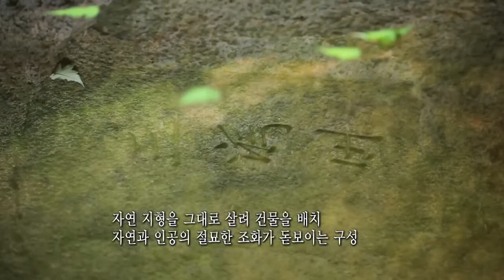왕이 사랑한 정원, 창덕궁 후원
창덕궁은 유네스코 세계문화유산에 등재된 조선의 대표적 궁궐이다. 자연과 인공의 절묘한 조화가 돋보이는 창덕궁 후원은 부용지와 애련지, 관람지, 옥류천 등 가볼 곳이 즐비하다. 자연 지형을 그대로 살려 건물을 배치해 자연미를 살리고 궁궐 안쪽으로 들어갈수록 작고 은밀하게 구성해 멋스러움을 더했다. 왕실의 산책 공간이며 수학의 공간, 야외 행사 공간이었던 후원에는 조선 왕실의 품격과 여유가 담겨 있다.